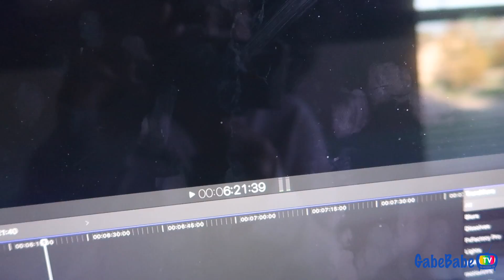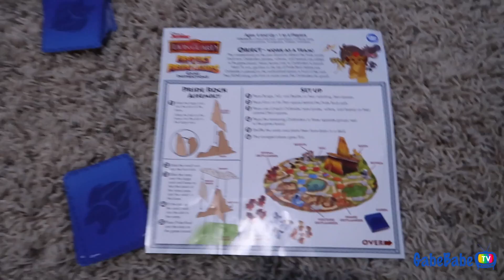AM I WRONG??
★ FOLLOW on INSTAGRAM!

Thank you so much for taking the time to watch this GabeBabeTV vlog, & don't forget to check out our many other vlogs as well!! We are Chad, Gabrielle and Chad Jr. (aka Ceej), and we're a fun, energetic, real life family, trying to show the world what love is all about!